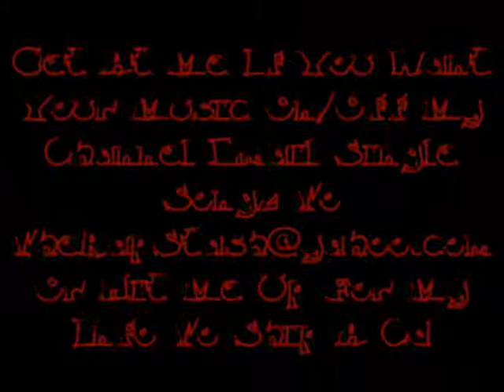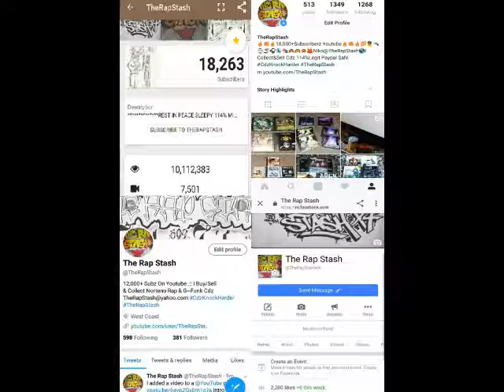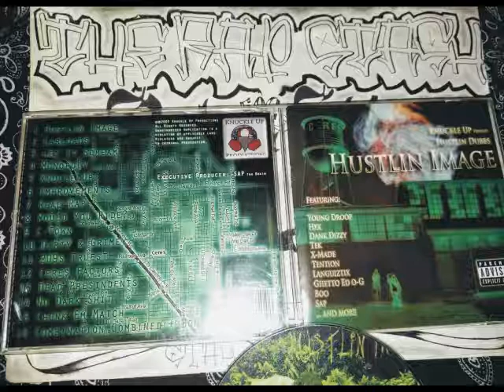No Dark Shit By Hustlin Dubbs